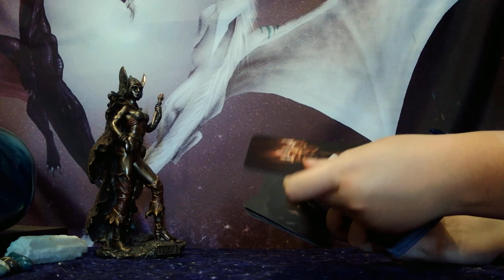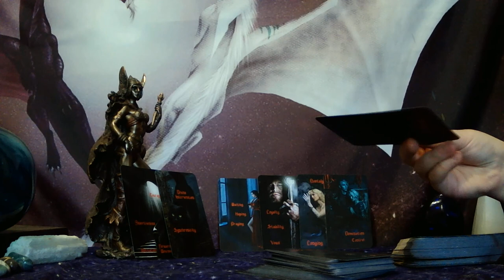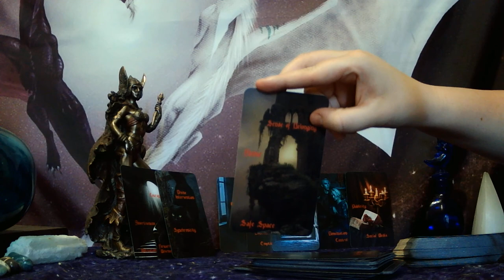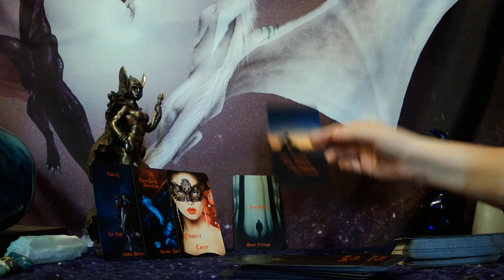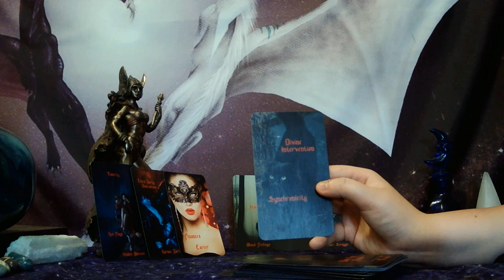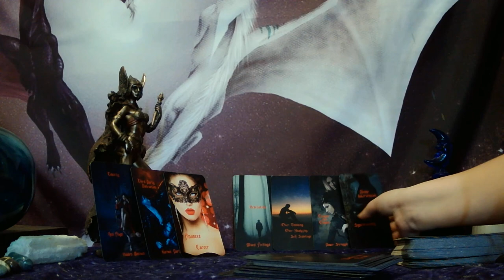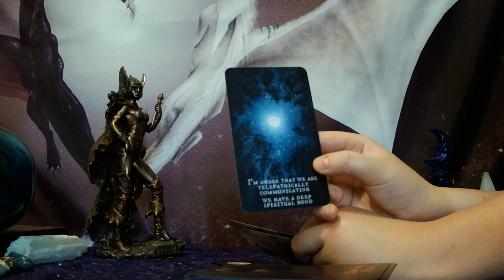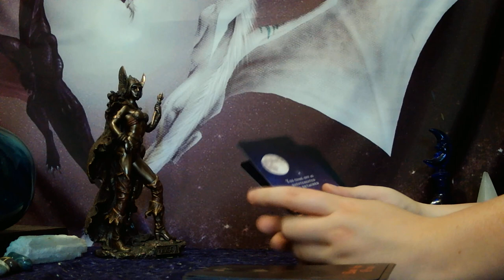LIBRA - YOUR PRAYERS HAVE BEEN HEARD! YOUR GUIDES ARE PUSHING YOUR PERSON BEHIND THE SCENES!